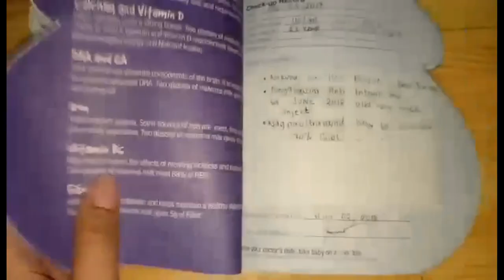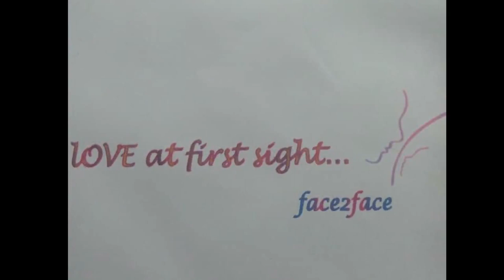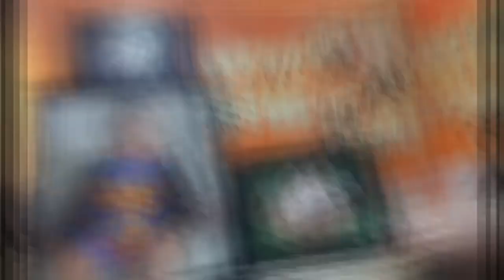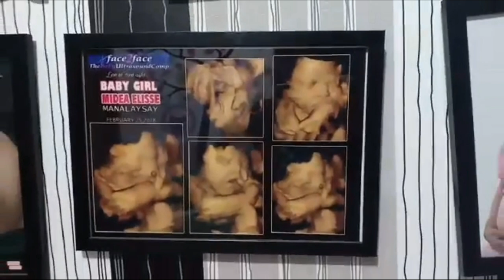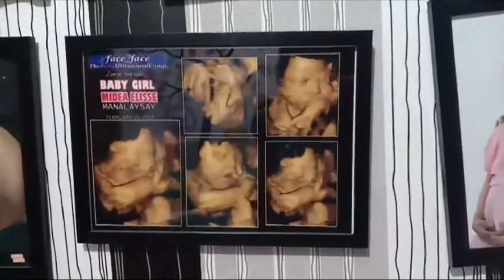GENDER REVEAL + Simple Photoshoot | VLOG#2 | Midea Elisse Diaries💕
VLOG #2
FILMED : 2017
PUBLISH: FEB 06,2019

- 🐼 C L I C K  F O R  M O R E  I N F O! W A T C H  I N  H D! 🐼 -

This is it Meme !💕 Let me share with you my Experience get to know each other! Enjoy watching mga Meme loves!

Ginawa ko ang Chanel na  to para sa aking anak na si Midea Elisse, we call her Elie, Elisse , Midea hahaha daming name :) ginawa ko to para hindi naman masayang yung mga pinag vivideo ko dati hahha at syempre para nadin sakanya mapanuod nya pag malaki na sya .

para ito sa mga Meme or  Mommy at First Time Mom like me :) sana mabigyan ko din kayo ng Tip or ma-inspired ko din kayo sa mga video pa nagagawin ko :)  Hope you Like it :)

Meme DeY💕